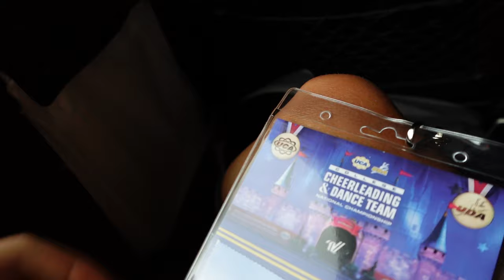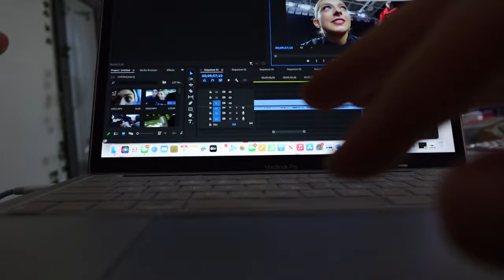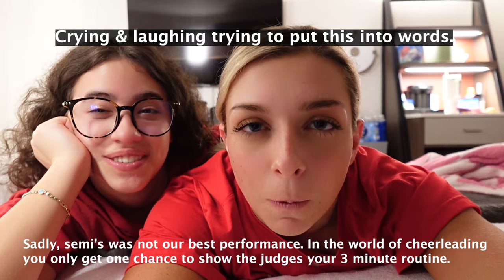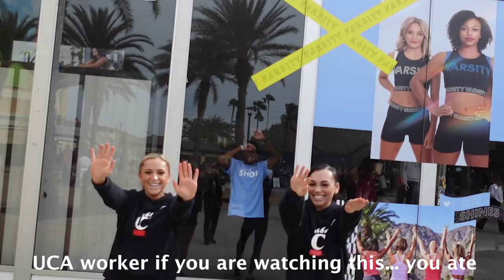UCA 2024 College Nationals Vlog- Cincinnati Cheerleading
2x Back to Back Gameday National Champions takes on 2024 UCA College Nationals! Come along with me and UC Cheerleading for travel, fun, cheer, laughs, cries, and everything in between!